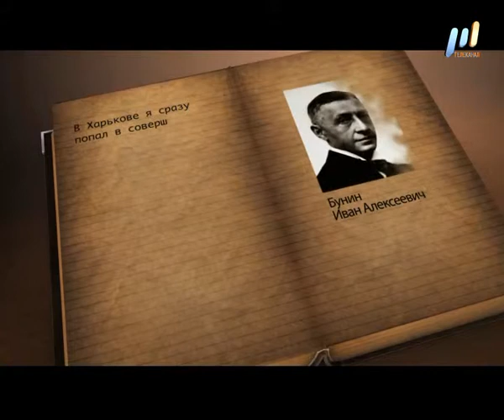"Харьков в мировой литературе" - цитата И.Бунина, 1933г.